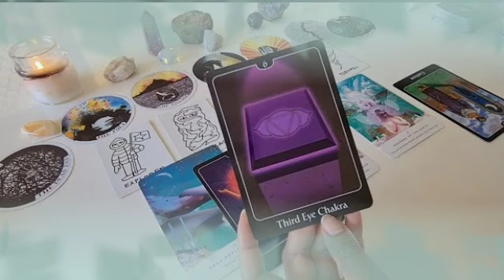تاروت برج الثور من 19 إلى 26 أغسطس 2024 ✔️ علاقة حب طويلا جدا🔥هل يجمعكما زواج يا ثور👰فرحة للقلب♥️